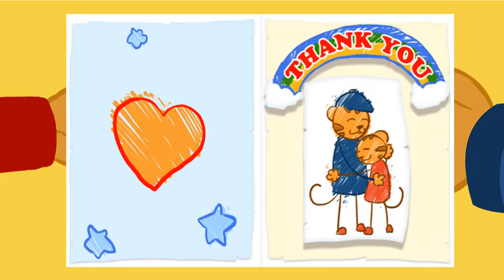Daniel Tiger's Neighborhood 2018 - Mi Hermana está Triste! | Videos para Niños #12